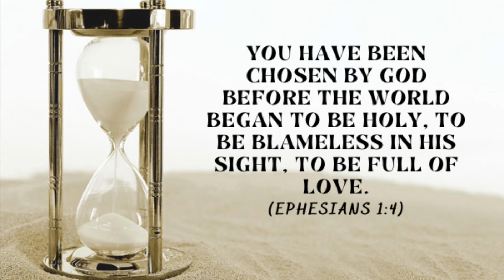God Speaks To Me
The Eternal God is the same yesterday, today, and tomorrow.  In the beginning was The Word.  He spoke to men in times past but does how does he speak to you and me?  Today join me as we take a closer look at this topic.  Peace be with you.